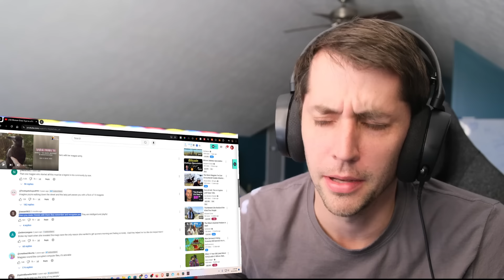American reacts to The Magpie Whisperer